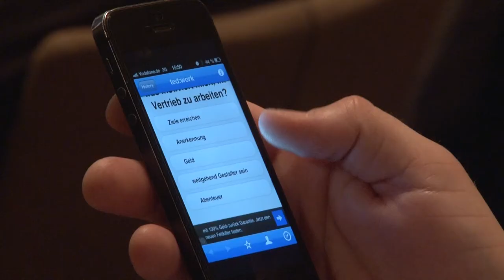Andreas Buhr – Führung geht heute anders (Auszug)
❗Bist Du bereit ein herausragender Leader zu werden? ❗
Dann besuche das hochkarätigste Leadership Mentoring im deutschsprachigen Raum und werde zum Clean Leader!